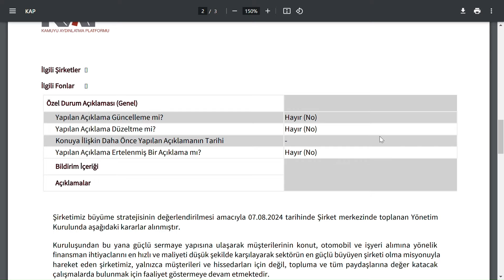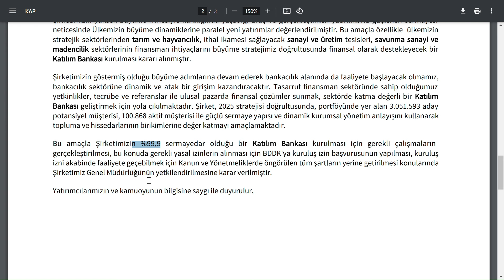BU HABER GÜNLERCE ÇOK KONUŞULACAK | HATTA HİSSEYİ BUGÜN 2 DAKİKADA TAVANA KİTLETTİ | BİST BORSA KÂR